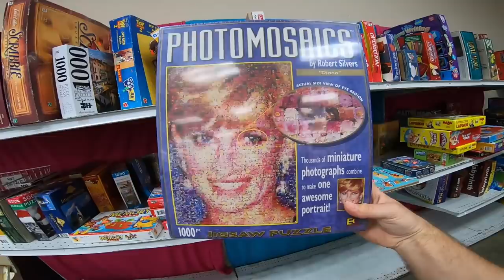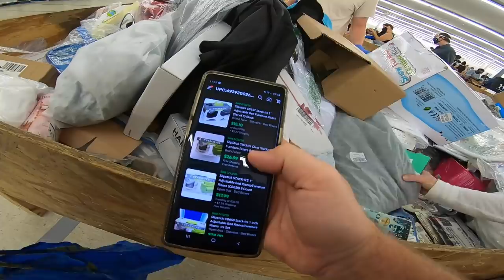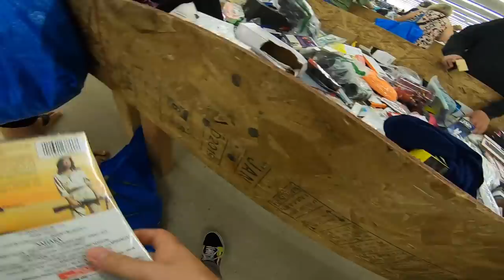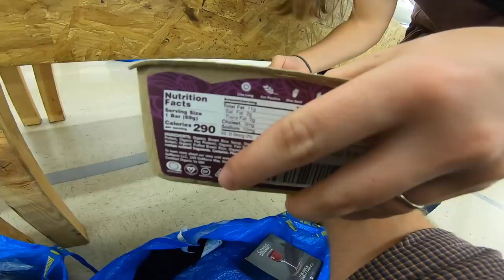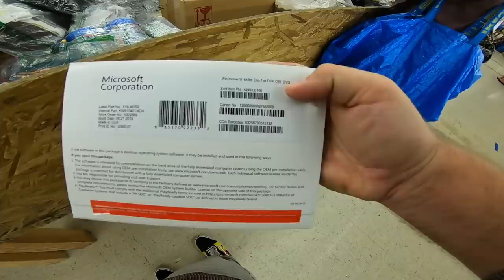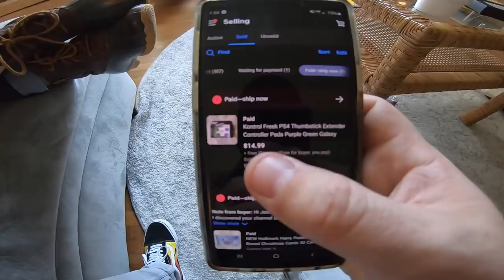I Sold This On Ebay Before I Even Left The Store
I paid $2 for this in the store, took photos on the ground, listed on ebay and SOLD it within MINUTES for a nice little profit! You don't need fancy lights or cameras to take ebay photos if the item is good enough :)